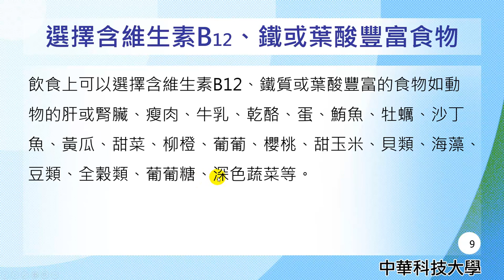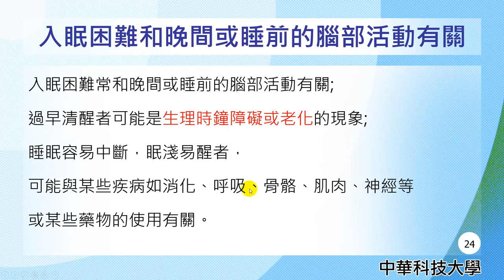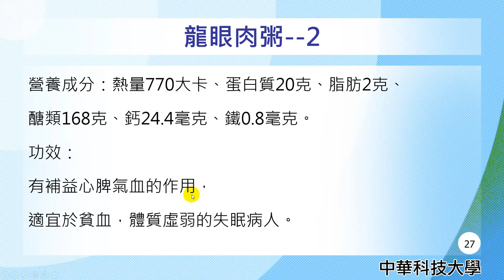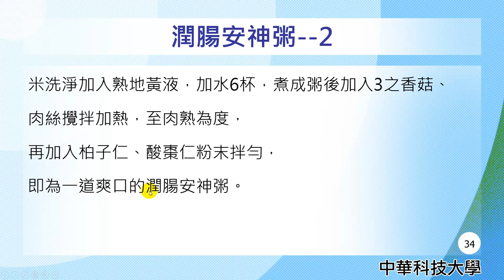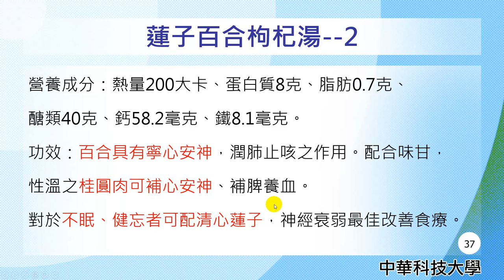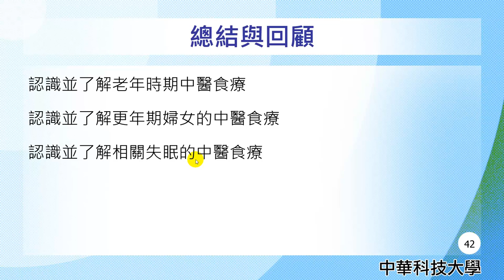營養學29-老年時期中醫食療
課程簡介："老年時期中醫食療"由中華科技大學王鳳英老師講授，內容重要又簡潔，相信同學看完之後，同學信心大增，更能了解脂質的消化的觀念。
課程難度：普通
適合對象：大一、大二
授課教師：王鳳英
製作人員：廖翎涵
協助製作單位：中華科技大學 遠距教學組
技術協助：林文博